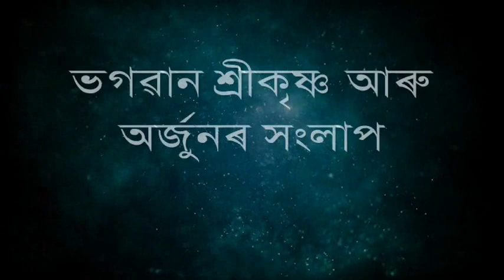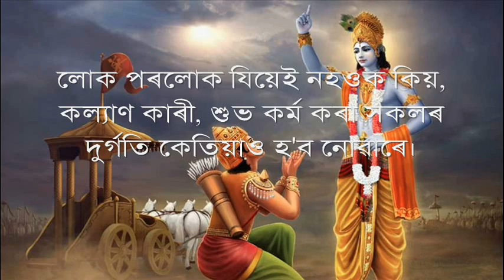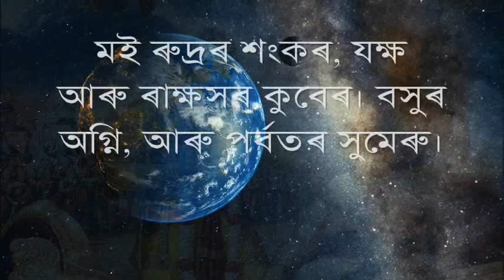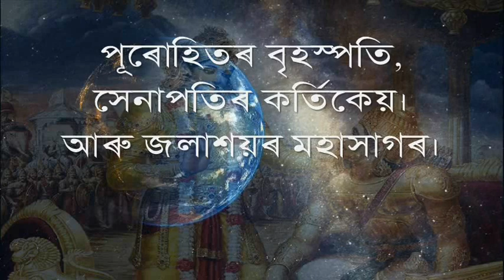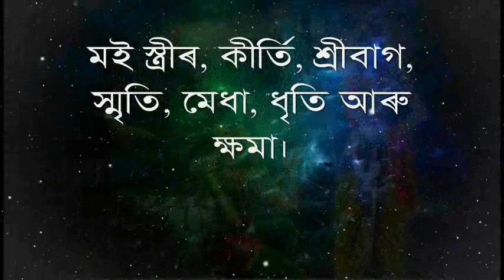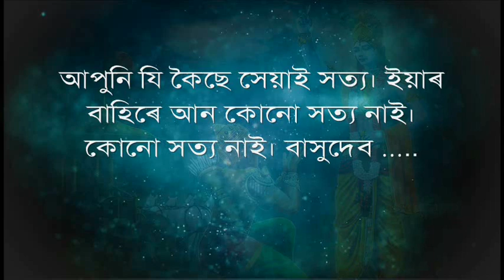ভগৱদগীতা সাৰ | কৃষ্ণ বাণী | BEST ASSAMESE MOTIVATIONAL VIDEOS | MOTIVATOR NIRANJAN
About this video:
Explained conversation between Lord Krishna and Arjuna.

FRO: FREE COUNSELING, MOTIVATIONAL SPEECH, CONTENT WRITING, VOICE OVER.
YouTube Channel Motivator Niranjan লৈ আপোনালোকক স্বাগতম জনাইছো !
মই ২০১১ চনৰ পৰাই ভাৰত চৰকাৰৰ Skill Development Project ত কাম কৰি আহিছো আৰু প্ৰায় ১০,০০০ মান ছাত্ৰ-ছাত্ৰীক প্ৰ্শিক্ষিত কৰাৰ লগতে সংস্থাপনৰ ক্ষেত্ৰত সহায় কৰি আহিছো । গুৰুত্বপূৰ্ণ কথাটো হল যে আমাৰ লৰা-ছোৱলী বা ছাত্ৰ-ছাত্ৰী সকল জীৱনৰ লক্ষ্য স্থিৰ কৰাত অসফল । যথেষ্ট সমস্যাৰ সন্মুখীন হব’লগীয়া হয় । সমস্যা অহাৰ লগে লগে কি কৰো কি নকৰো হৈ যায় । ফলত কিছুমান Depression ত ভুগে, বেয়া কামত লিপ্ত হয় । কবলৈ গলে বহুত Negative হৈ যায় । বিশেষকৈ কাম কৰাৰ ক্ষেত্ৰ্ত বহুতে পিছ পৰি থাকে অৰ্থাৎ নিজৰ আৰামৰ পৰিৱেশটো(Comfort Zone) এৰিব নিবিছাৰে যাৰ ফলত কামৰ সুযোগ হেৰুৱাই ।
এই লৰা-ছোৱলী বা ছাত্ৰ-ছাত্ৰী সকলৰ Negative mind টো Positive লৈ পৰিৱৰ্তন কৰাই মোৰ এক মাত্ৰ উদ্দেশ্য । মোৰ অভিজ্ঞতাৰ ফালৰ পৰা Channel টোত Publish কৰা Video বোৰৰ যোগেদি লৰা-ছোৱলী বা ছাত্ৰ-ছাত্ৰী সকলক নিজৰ Careerৰ বিভিন্ন ক্ষেত্ৰত অহা সমস্যা বোৰৰ সমাধান উলিওৱাত সহায় কৰিব বিছাৰো ।
মোৰ এই যাত্ৰাত আপোনালোকৰ সহায় সহযোগিতা শ্ৰদ্ধাৰে কামনা কৰিলো । মোৰ Video বোৰে যদি আপোনালোকক অলপ হলেও সহায় কৰে তেন্তে মই যথেষ্ট আনন্দিত হম’ । আপোনালোকে Comment কৰিও জনাব পাৰিব- কেনেধৰণৰ বিষয় বস্তু হলে’ উপকৃত হব’।
ধন্যবাদেৰে
নিৰঞ্জন
Content Writing
Motivational Speech
Voice Over